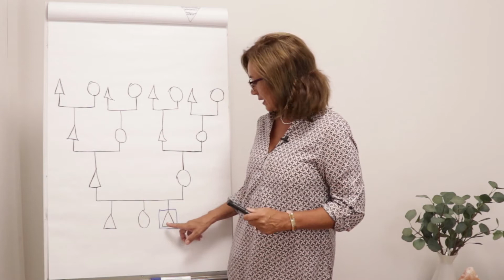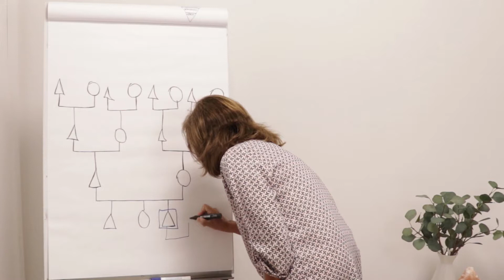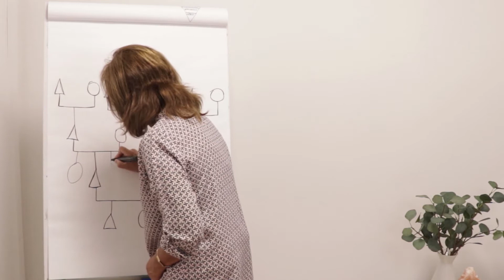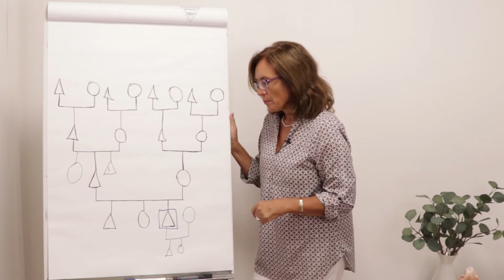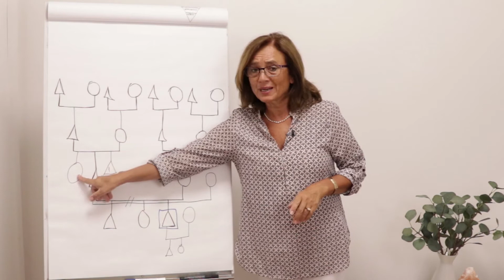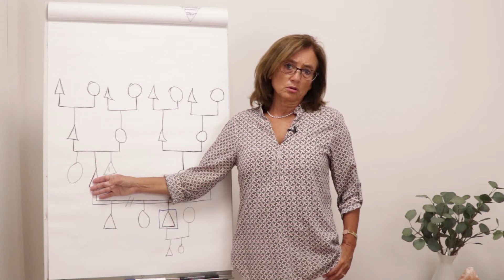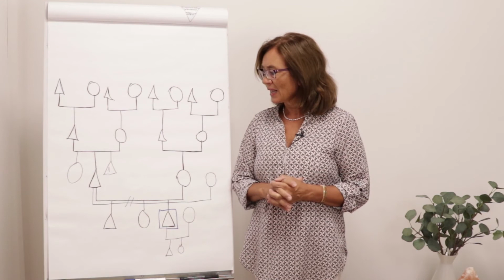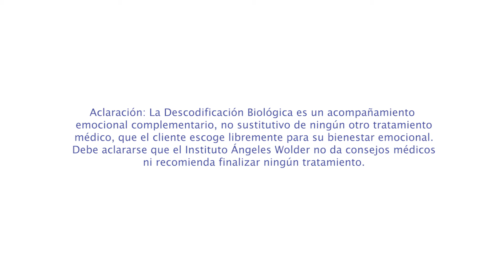Los regalos del árbol genealógico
Revisemos el transgeneracional: ¿qué regalos se hacen en el árbol?

Todo sistema familiar es un sistema que busca el equilibrio bajo una pauta primaria, la supervivencia. Esto significa que todas las líneas del árbol tienen que estar adecuadamente colocadas para que el sistema pueda seguir dando vida.

Los regalos del árbol son esas personas que cambian de espacio para poder aliviar el dolor de otros.

Sigue a Ángeles Wolder en sus redes personales para ver todos sus contenidos:

Sigue a Instituto Ángeles Wolder para estar al día de los cursos y ejercicios: